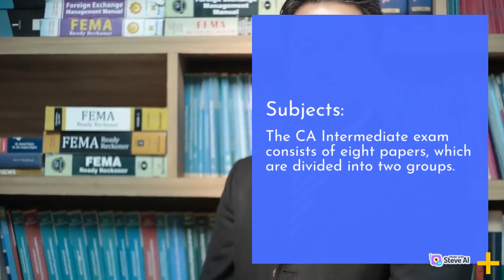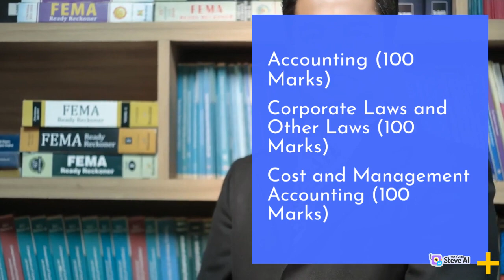All about CA Intermediate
In this video I have explained everything related to CA Intermediate. In this I have covered aspects like Eligibility, Syllabus, Study Period, Fees, Validity period, Examination
Do share if you find this video helpful.